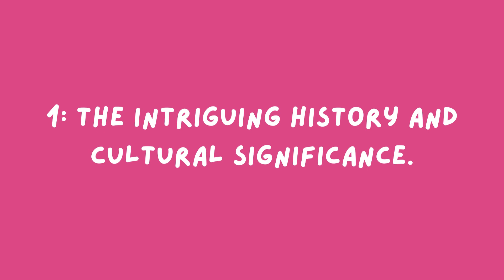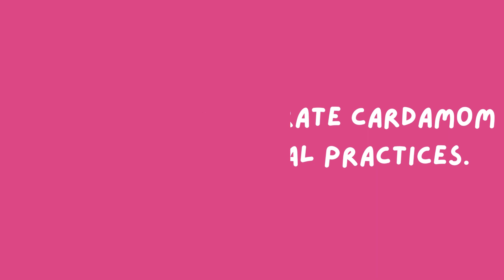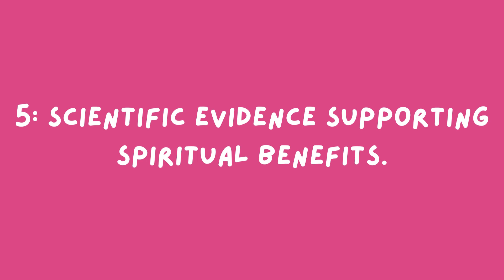Cardamom Spiritual Benefits 💚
Cardamom is a wonderful spice that has been used for centuries in various cultures for its spiritual benefits.

It is believed that cardamom can help to awaken and balance the chakras, the energy centers of the body.

One way to use cardamom is by incorporating it into our daily rituals. Adding cardamom to our morning cup of chai not only enhances the aroma and flavor but also allows us to harness its spiritual properties.

The perfume of cardamom is said to have a calming effect on the mind, promoting relaxation and inner peace. In addition to its culinary uses, cardamom can also be used as an essential oil.